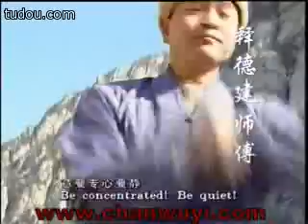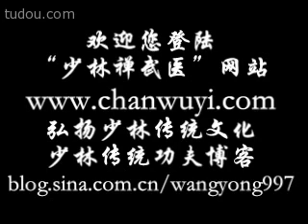Shaolin Monk Shi Dejian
Compilation clips of genuine Shaolin monk Shi De Jian explaining the art of Xinyiba (Heart Mind Understanding), Shaolin Wugulun (Shaolin Grandmaster Wu Gulun) and Chanwuyi (Chan=Zen, Wu=Wushu, Yi=Medicine). Of particular note is a brief clip of Shi Dejian taking on the Heilongjiang Boxing Champion in a Shaolin vs Boxing matchup at 1:15.